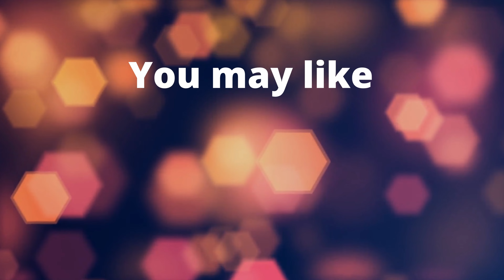Easter Bunny 🐰 Dreamy Lofi Beats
Looking for relaxing background lofi music? Check out this mix  [ Easter Bunny 🐰 Dreamy Lofi Beats ] - hit play and let the vibes take over! 😊🎧🎶

Chill Lofi Radio 📻 is pleased to announce the release of our latest lofi music mix for 2023. Each track is hand-selected to fit seamlessly into the mix, creating a cohesive flow of lofi beats and dreamy melodies that will transport you to a tranquil state of mind. Our lo-fi hiphop music selection offers a unique listening experience that can't be found anywhere else. At Chill Lofi Radio, we are committed to providing the best possible listening experience for our listeners, with lofi zone offering the perfect lofi chill 2023 vibe. Tune in to Chill Lofi Radio and experience the best drive lofi music on the web, curated just for you.

You can now support Chill Lofi Radio's work by purchasing a coffee ☕ ⏬

❗️ We want to hear from you too❗️

❗️If you're a lofi artist looking to share your work or artwork, hit us up via email to be featured. ❗️

✔ This video was given a special license directly from the artist